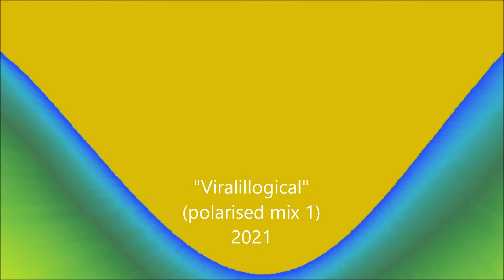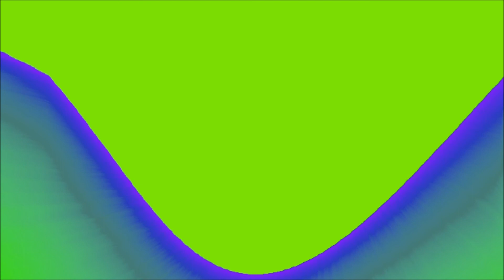Viralillogical (polarised mix 1)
from my ambient experimental audio-visual works (in progress) using guitars, and FX - "Viralillogical" (polarised mix 1) 2021
Audio mixed with Acoustica Mixcraft Pro 9 - visuals created in Windows Moviemaker